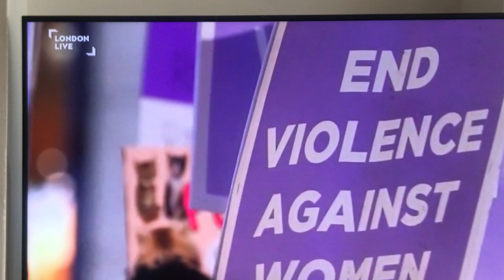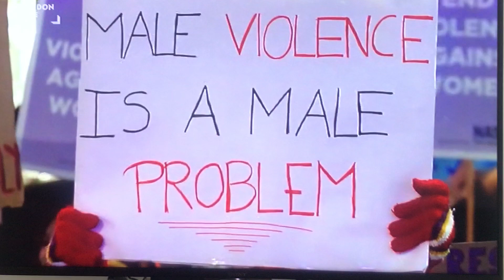London Live Interview with STORM